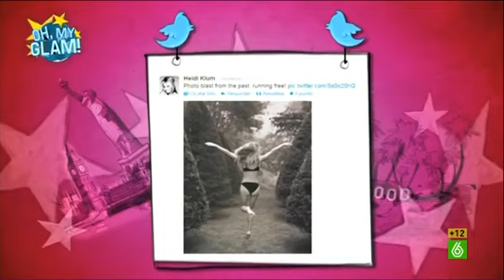Oh, My Glam - Alguien Tenía Que Decirlo 21/11/2012